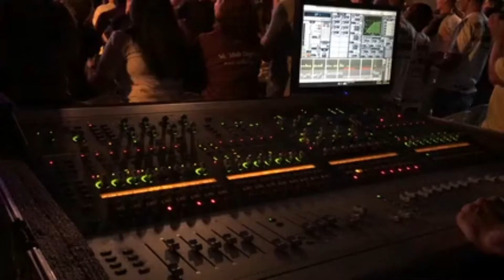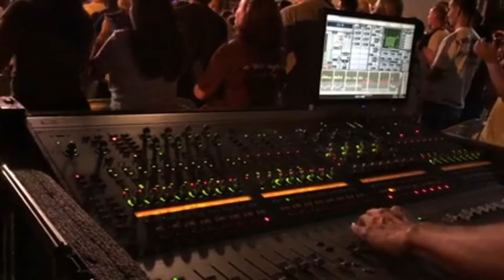People Of Faith Visiting To Worship A Mosque In Mecca! Health Fitness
Night View Of Thailand's Famous Landmark
The Interior Design Of A Cathedral
The Golden Sikh Temple In India

The Architectural Design Of Sharjah Mosque In Dubai
People Lining Up For A Celebration Of Faith And Worship

People Of Faith Visiting To Worship A Mosque In Mecca

I got nothing much to say here,
but one thing for sure is I hope you will get a lot of benefits from my channel videos. Alright then, see you in my videos!

I make amazing videos : Fitness, Health,,workouts, nutrition, challenges,,
motivation videos and more,,

Thankyou!